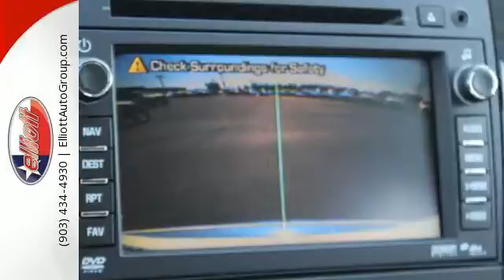2011 GMC Acadia Mt Pleasant TX Greenville, TX C8688A - SOLD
Year: 2011
Make: GMC
Model: Acadia
Trim: Denali
Engine: 3.6L V6
Transmission: Automatic 6-Speed
Color: White Diamond Tri
Mileage: 83188
Stock #: C8688A
VIN: 1GKKRTEDXBJ261942
GMC has done it again! They have built some outstanding vehicles and this wonderful-looking 2011 GMC Acadia is no exception. You and your loved ones will certainly agree! It is nicely equipped with features such as MP3 decoder BluetoothA® For Phone Heated & Cooled Front Seats Remote keyless entry Remote Vehicle Start Navigation System Dual SkyScape 2-Panel Power Sunroof Front dual zone A/C Heads-Up Display Heated door mirrors Rear air conditioning Rear Seat Entertainment System and XM Radio. Consumer Guide Midsize SUV Best Buy. New Car Test Drive said it '...offers the people and cargo hauling capability of a full-size SUV with more comfort and better fuel mileage. It can squeeze in eight people or carry six in comfort. The ride is smooth and it handles well...' The quality of this fantastic Acadia is sure to make it a favorite among our educated buyers. AutocheckA® vehicle history report We also have a great selection of new vehicles available too Excellent financing and extended warranties available Call Email or just come on in to test drive today! We are conveniently located on I-30 just west of the Titus Regional Medical Center on the frontage road ELLIOTT AUTO GROUP~WHERE THE ADVERTISED PRICE IS THE ACTUAL PRICE